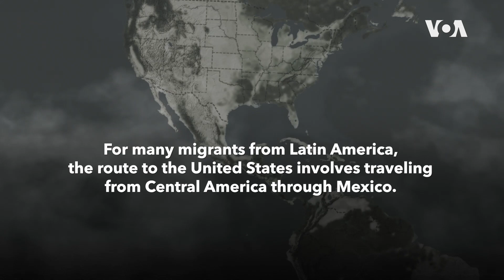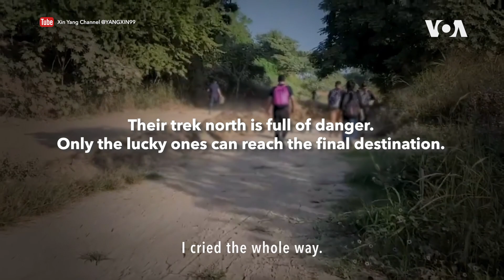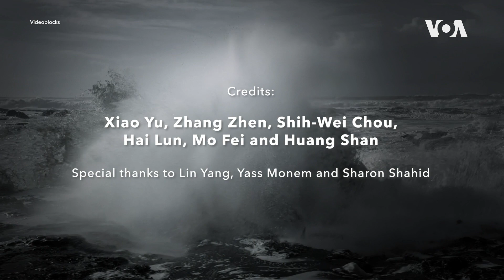Episode 2: Trek North: Coming to America on Foot | Runners Without Borders | VOANews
A growing number of Chinese migrants in recent years have traveled thousands of miles to South America, where they begin a dangerous trek to the United States. Their journey begins in Ecuador and through Colombia, and then the long route north through Panama, Costa Rica, Nicaragua, Honduras and Guatemala in Central America. The final leg of the journey is Mexico, where the route leads to the U.S. border toward their American dreams.